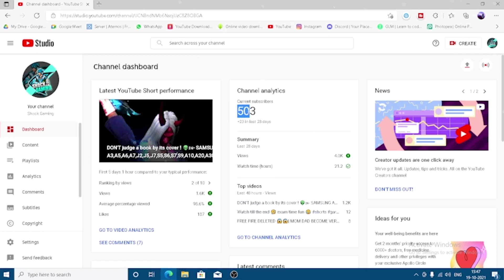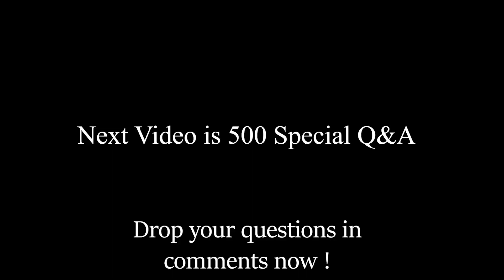500 Subscribers Special 🎉 | freefire 🇮🇳👽SAMSUNG A3,A5,A6,A7,J2,J5,J7,S5,S6,S7,S9,A10,A20,A30,A50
Can we get 10 likes? 🌹

For asking me anything do comment down !!

Hey PEOPLES !
Wassup! here is a surprise for you !! a new try as a massive comeback ❤

my inspiration RUOKFF White444 BNL 🤞

My Gaming and Editing Hardware :)

RAM - 4 GB RAM DDR 3 [ 1600 Mhz ]
Motherboard - Asus H81M-CS
Monitor - Basic 60 Fps Wala Jugaad 🤣
Mouse and Keyboard - Both non gaming basic wala 😢
Editing Software - Premiere Pro CC ( versions may vary )
Gaming Emulator - Bluestacks 5
Gaming Recorder / Display Capture - OBS Studio
Vocal recording - Audacity
Operating System - Windows 10 Pro 64 Bit
Headphones - Boat Dynabeats EWH01
Cabinet - Sasta Jugaad ( secret 😎 )

yeah it was my full pc details !

FreeFire Details :)

In game name - Sg-Shock
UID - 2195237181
Guild Name - SCAM 2021 ( LEADER )
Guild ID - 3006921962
Joining Requirement - minimum k.d 2
                                      rank should be in diamond
                                       cs should be in heroic
                                      only active players
                                      player should have name card

this song is not owned by me it belongs to the copyrighted owner

Free fire Server Thailand.
Free fire Server Singapore.
Free fire Server India.
Free fire Server Vietnam.
Free fire Server Indonesia.
Free fire Server Brazil.
Free fire Server Hiroshima.
Free fire Server Nepal.